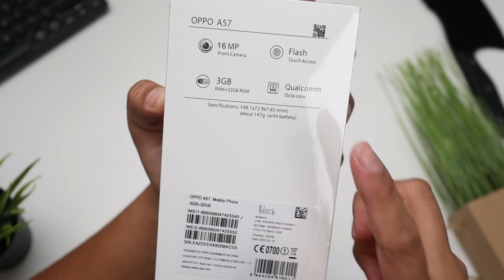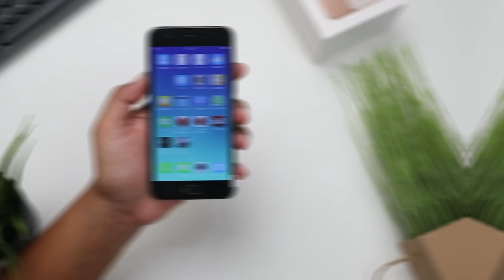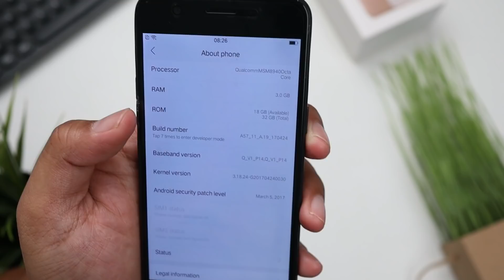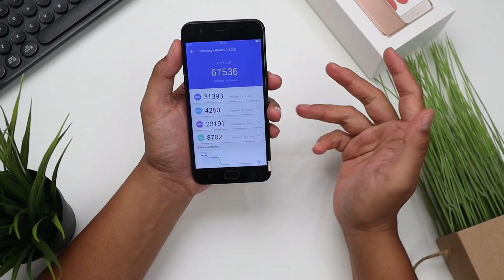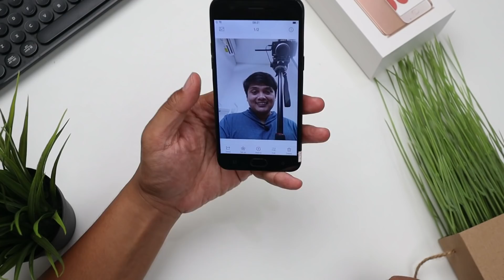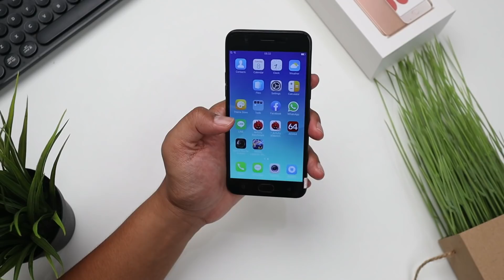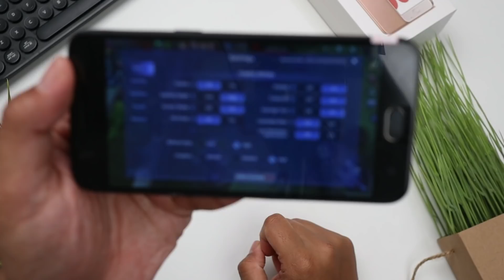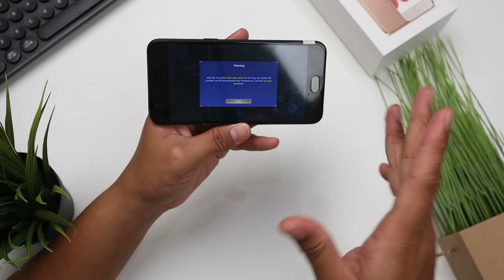HP Oppo Ram 3GB Fullset Paling Murah se-indonesia di tahun 2022 🔥 !! Begini Isinya!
Nih, tinggal cek aja udah ane pilihkan yang terbaik :
Rekomendasi tahun 2022 versi Gadget Max 👇

- Smartphone 300ribuan 👇
1. Huawei Y5 Rp 300 ribu
2. Xiaomi Redmi 2 Rp 400 ribu
3. EVERCOSS XTREAM 1 PRO Rp 500 ribu
4. Redmi 4a Rp 600 Ribu
5. Advan Nasa Rp 700Ribuan
6. Maxtron S11 Rp 800Ribuan
7. Samsung A2 Core 900Ribuan
8. Itel Vision 1 Rp 900Ribuan

- Smartphone 1jutaan 👇
1. Tecno Spark 6 Go
2. Infinix Hot 10 Play Rp 1,2 juta
3. Redmi 9C Rp 1,3 juta
4. Realme C3 Rp 1,4 juta
5. Infinix Hot 10 Rp 1,5 juta
6. Redmi 9 Rp 1,6 juta
7. Realme C15 Rp 1,7 juta
8. Poco M3 Rp 1,8 juta
9. Redmi 9T Rp 1,9 juta
10. Redmi Note 9 Rp 2 juta

Smartwatch Dibawah 300RB Rekom Gadget Max